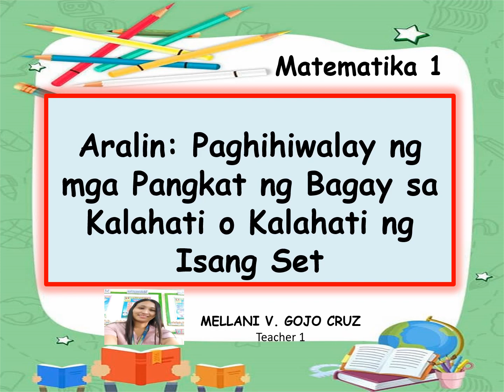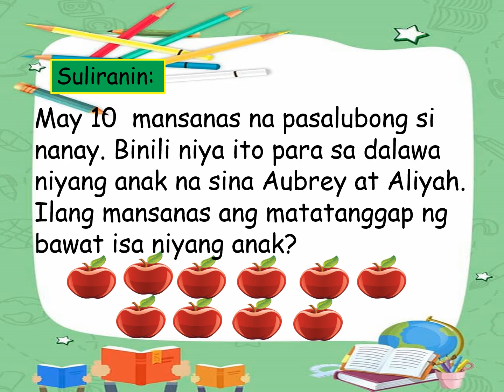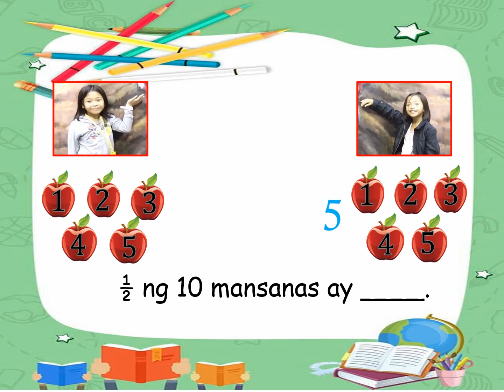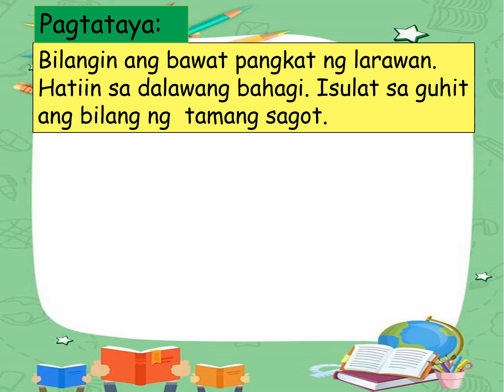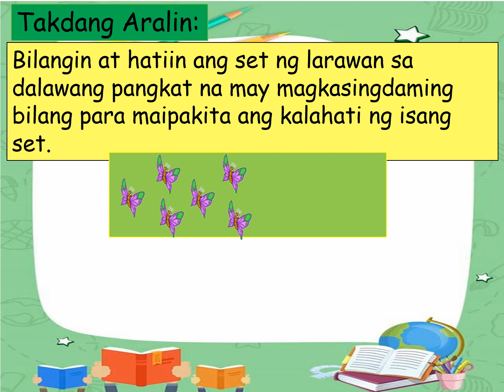MATH 1 Paghihiwalay ng mga Pangkat ng Bagay sa Kalahati o Kalahati ng Isang Set